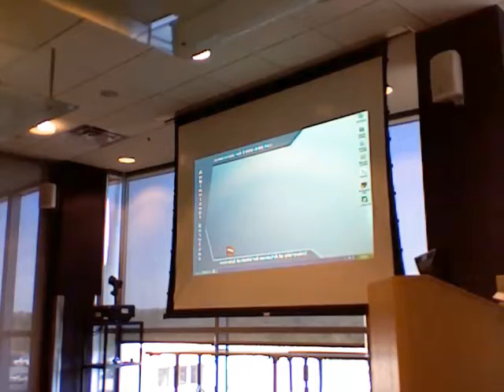LR Technology Park - Board Member Michael Douglas 1 of 2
Recorded by a community member and posted at their request.

Board member Michael Douglas holds a public meeting at the College of Public Health.

Board Member Michael Douglas (Apt'd by UAMS Chancellor Rahn)